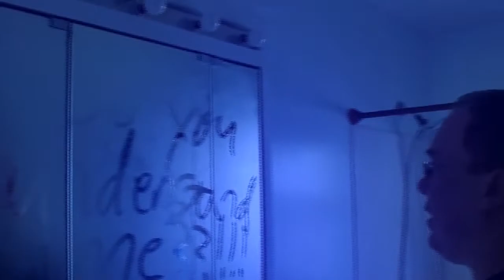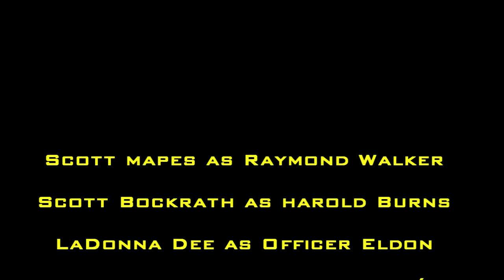Obsessed 24 Fan. Day 3, Part 1: Harold Burns Back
While incarcerated, Harold is taught fighting tecniques by his cellmate. While being interrogated, evidence is brought to light that clears his name. He learns the indentity of the Obsessed 24 Fan, and once released, begins his plot for revenge.